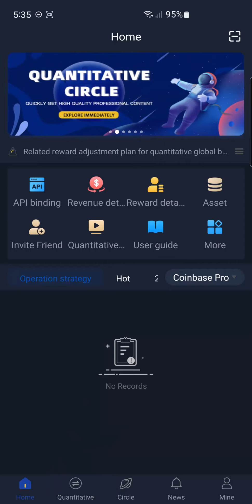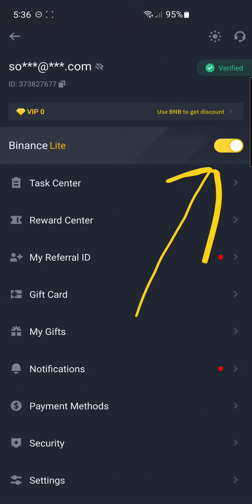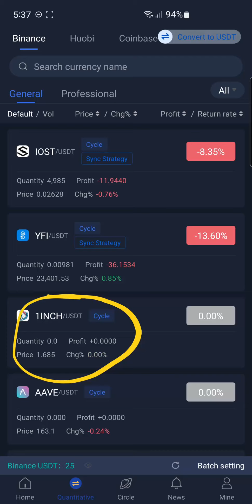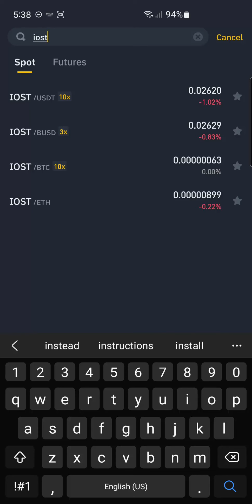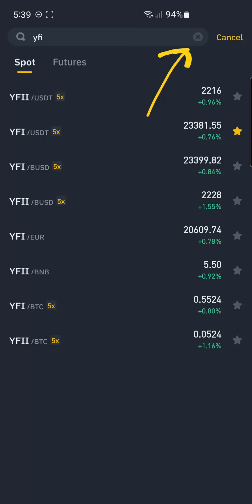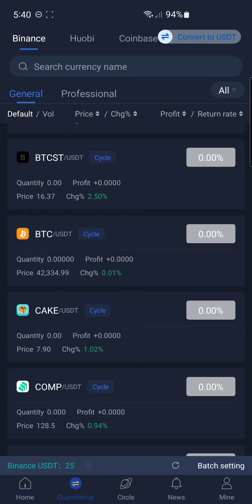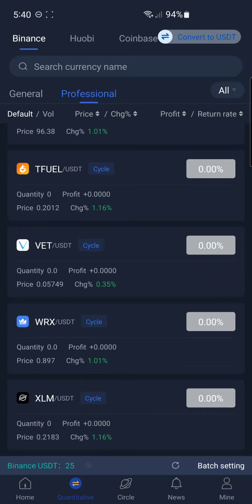Binance Step-by-step pag Favorites ng coins na available sa Royal Q crypto automated robot trader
Binance Step-by-step pag Favorites ng coins na available sa Royal Q cryptocurrency automated robot trader (Tagalog) Philippines

Start your Digital Currency journey.